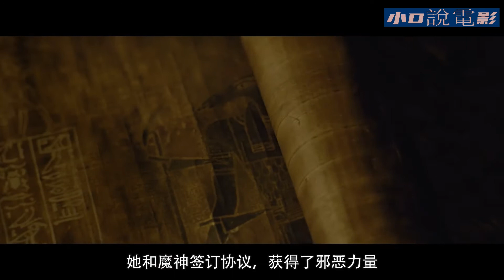《新木乃伊》埃及木乃伊公主復活，召喚死神和亡靈，她要重建古埃及王朝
《新木乃伊》是環球電影公司在2017年推出的動作冒險片，由艾里克斯·庫茲曼執導，並且由湯姆·克魯斯、安娜貝拉·沃麗絲、索菲亞·寶特拉、傑克·M·約翰森和羅素·克勞主演。該片講述了復活的“埃及公主”安瑪奈特為了復仇，選定了軍人尼克，並想方設法將其變成埃及死神塞特的故事#新木乃伊